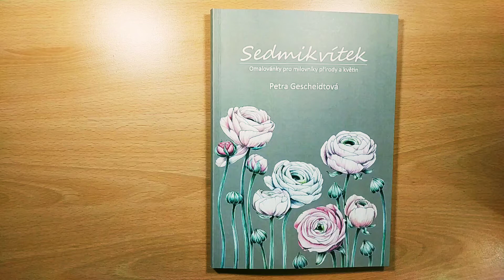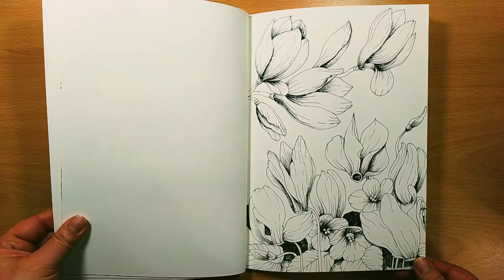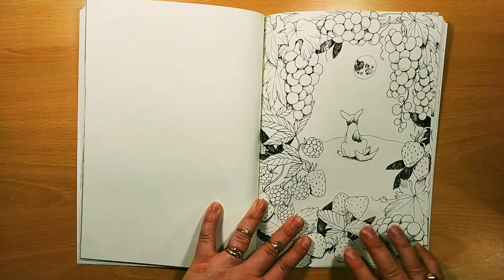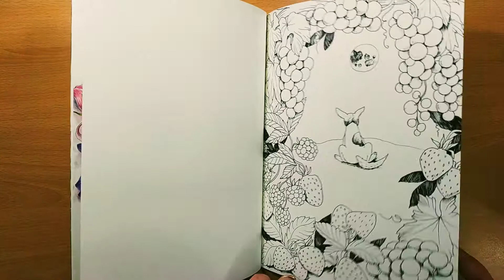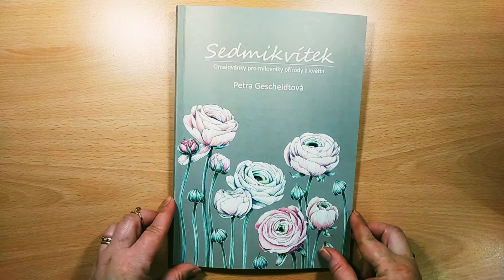Sedmikvitek by Petra Gescheidtova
Sedmikvitek by Petra Gescheidtova. Wonderful world of flowers.